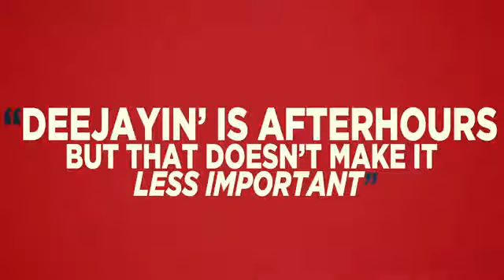N8N - The DJ Side of the Story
Rocking the business from barbecues to bar mitzvahs, N8N has played alongside DJ Jazzy Jeff, Mark Ronson, DJ Premier, Kraak & Smaak and many more. In 2010 & 2011 he was asked personally by Prince to provide his after shows.